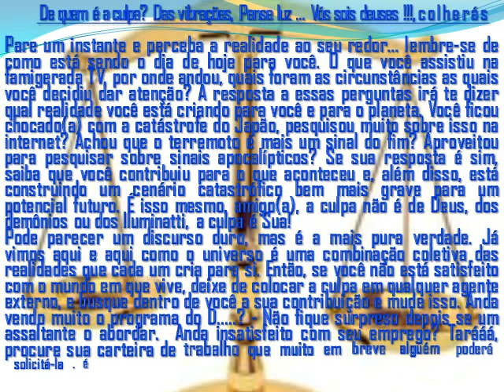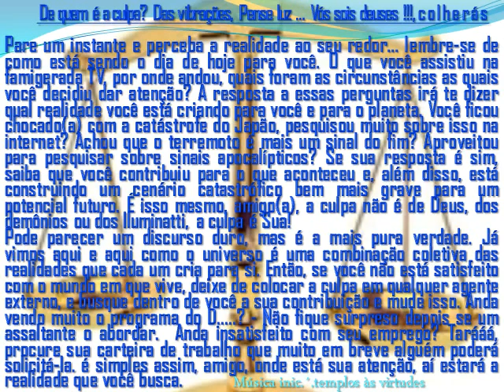SOMOS RESPONSAVEIS PELAS TRAGEDIAS VIGIE SEUS PENSAMENTOS-theraio7 todos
SOMOS RESPONSAVEIS PELAS TRAGEDIAS VIGIE SEUS PENSAMENTOS.THERAIO7